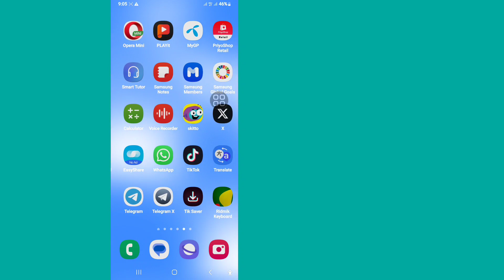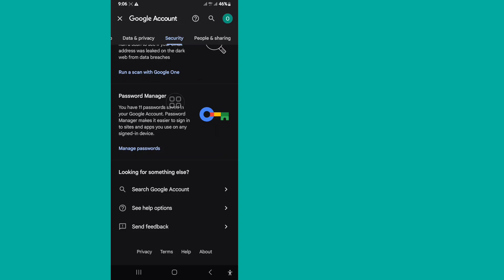How to know all password saved in your google account (New Updated 2024) view saved passwords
If you are looking for a video about How to know all password saved in your google account (New Tricks Update 2024)here it is! In this video I will show you How to see all save passwords in google account.Be sure to watch the video to the very end.you can do that easily. Just follow my all steps

Other Related Queries:

How to know all password saved in your google account
How to save passwords in google account in mobile
How To Check All Saved Password in Mobile
How do I see my saved passwords on mobile?
Does my phone remember passwords? How To Show Saved Wifi Password In Mobile
How to check passwords?
How To Check Saved Gmail Password In Mobile
How To See Saved Facebook Password In Mobile
How To View Saved Passwords In Opera Mini Mobile
How To Check Saved Facebook Password In Mobile
How To Check Saved Password In Samsung Mobile
How to save passwords in google account
See All Saved Passwords On Android Phone
See Password All App
This can help you recover your accounts if you forgot your passwords. Just perform the process in this video, you should be able to view all the saved passwords in your Google Account.